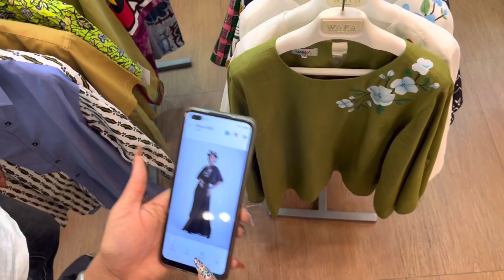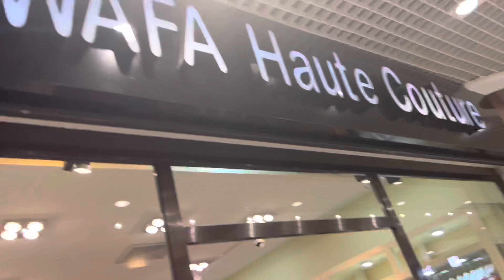Emma LOHOUES chez la grande styliste Wafa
La Chaîne Officielle de l'actrice EMMA LOHOUES